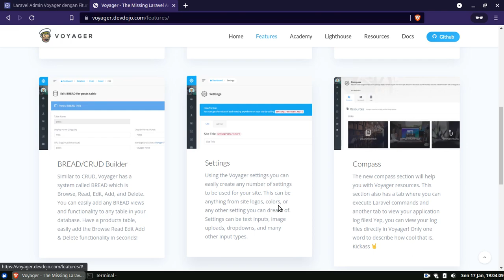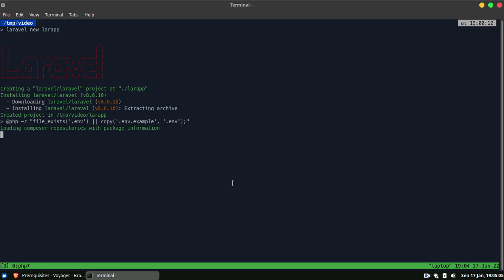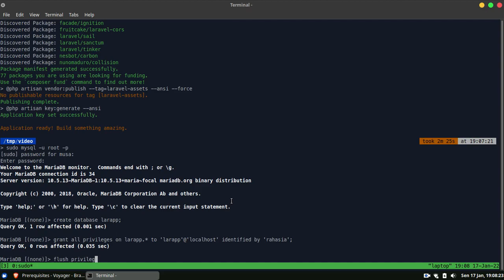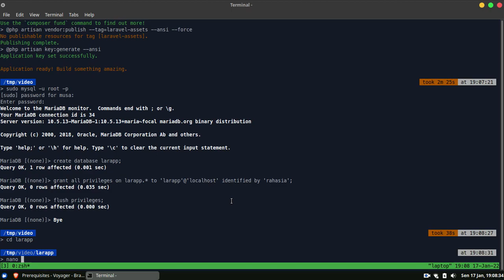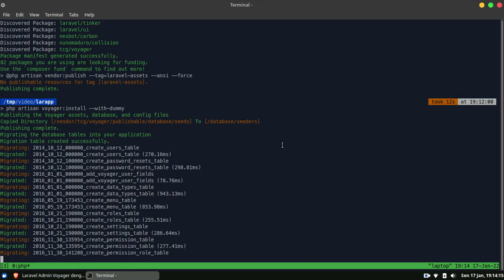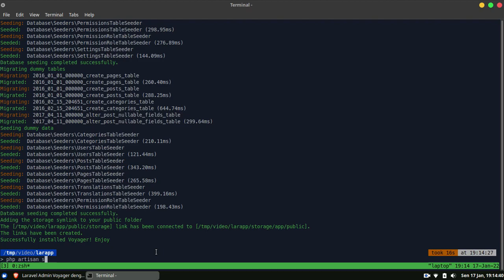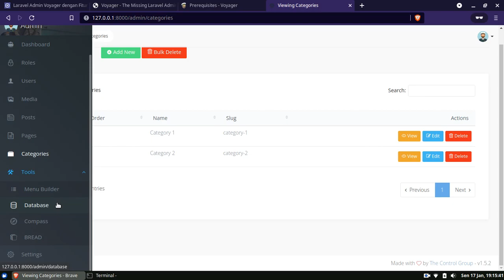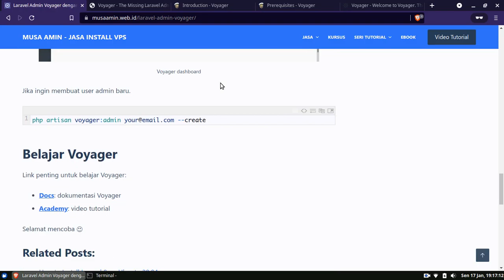Install Voyager Laravel Admin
Voyager adalah Laravel package untuk membuat admin interface aplikasi Laravel. Voyager memudahkan Laravel developer untuk membuat table, CRUD, menu, dan tersedia media manger.